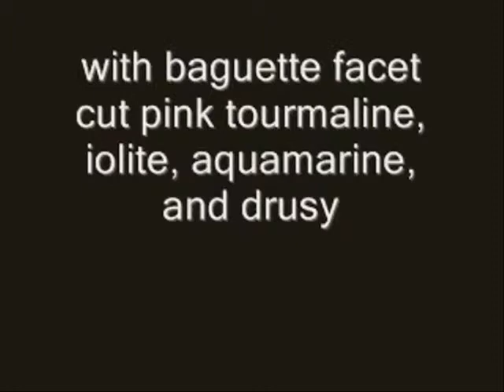Ring Pendant, Sterling Silver, 14K Gold, Iolite, Aquamarine, Tourmaline